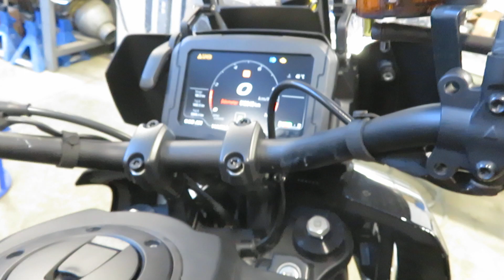eb1306 2022 harley davidson pan america 1250